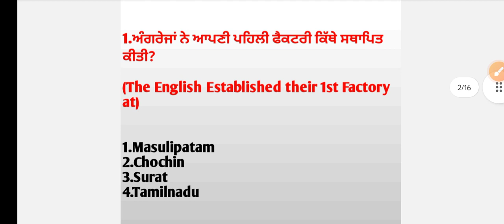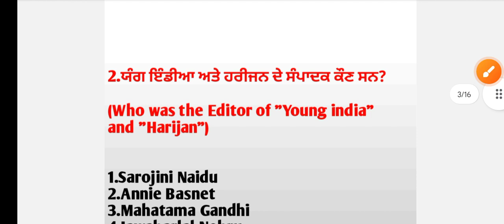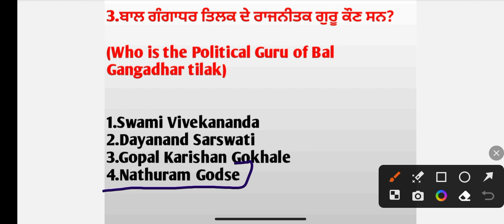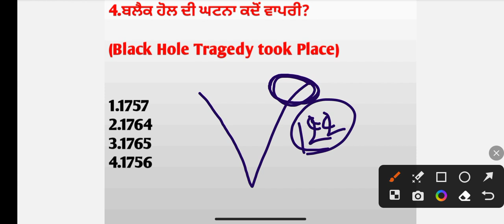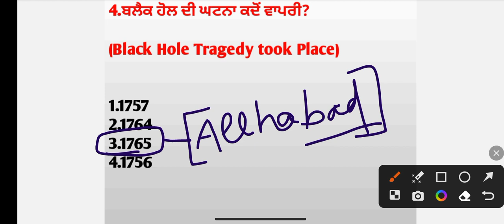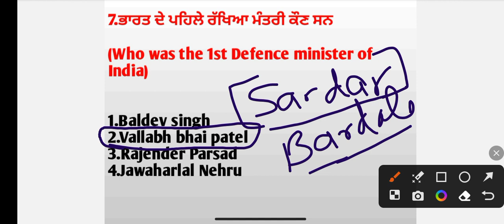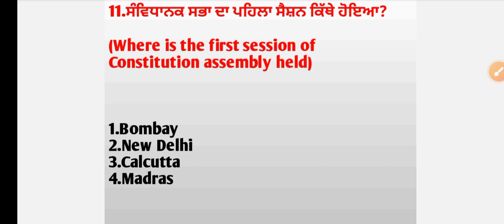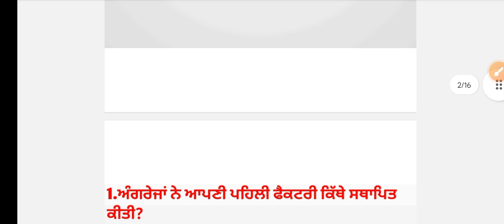TARGET LUCENT GK-16(Polity, history ,Geography, sci.Comp.) EXPRESS SERIES IMP.MCQ For All govt.Exam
TARGET LUCENT GK 👉🏻(Part-16) EXPRESS SERIES